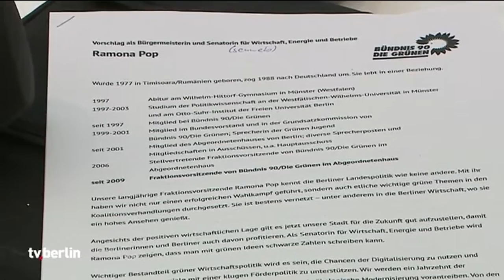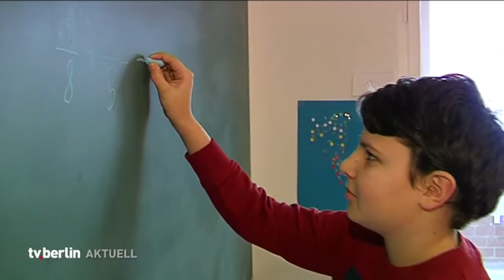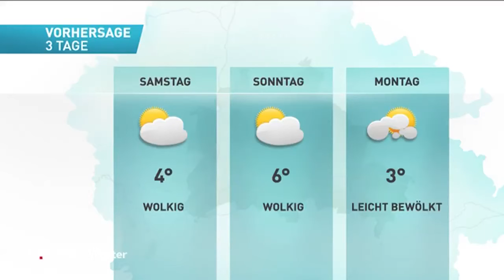vom 24. November 2016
Themen u.a:
Debatte über offenen Strafvollzug
Grüne präsentieren ihr Senatsteam
Mehr Geld für Berliner Bezirke
das Wetter